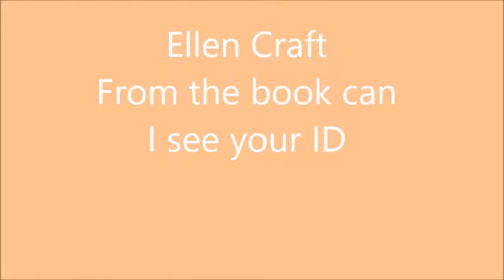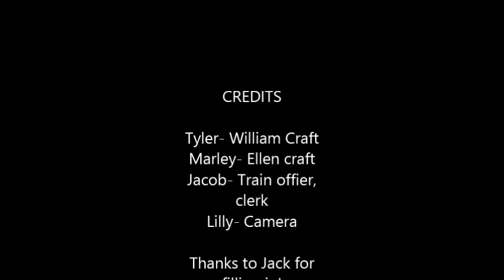Ellen Craft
Ellen and William Craft skit